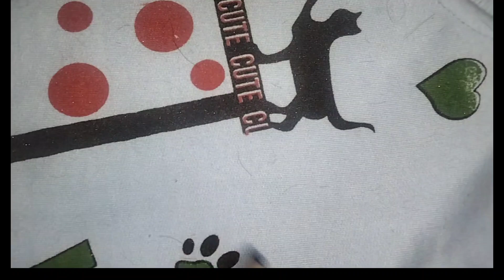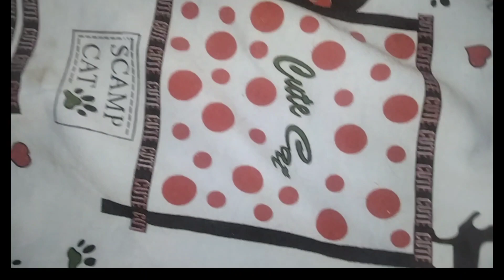बालों की कटिंग करने के बाद बाल निकालने का आसान तरीका कपड़ों से/how to remove hair in t shirt/tips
Useful tips किचन और घर के कामों को आसान बनाए/अजमा कर देख लो‎@preetivloghaldwani1243
Preeti Vlog Haldwani
Preeti vlog
Preeti Haldwani
Preeti video
Preeti youtuber
rasoi tips and tricks in Hindi vlogging
Preeti vlog today
Rasoi tips and tricks in Hindi kitchen
# Rosi tips in english vegetable tips
Information tips
Time saving
Hindi tips
Hindi vlogging
Healthy cooking tips India
Best kitchen tip in Hindi
Cooking tips and trick
cleaning tips
fruit and vegetable tips
gharelu tips and tric
Indian mom
Preeti blog
Peeti Haldwani tips and tric
Preeti blog
Preeti block today
Preeti block tips
kitchen tips
useful kitchen
jugaad tips
saving kaise karen
desi kitchen tips and tric
easy kitchen tips
new idea
money saving kitchen tips and
time saving
kitchen hacks tool
secret tips
secret tips and tric
kitchen tips and Idea
organising tips
kitchen organisation idea
kitchen ko kaise saaf rakhe
kitchen tips and trick
room organise
room organised kaise karen
room organisation tips
silica gel ka kamal
silica gel ko kaise use Kiya jata hai
silica gel ko use karne ke tarike
how to use silica gel
easy hack press
press Ko rakhne Ka Tarika
press ko kaise rakhen
tripod kaise theek Karen
tripod kaise theek karte Hain
how to reuse tripod head
tripod head Sahi
tripod head kaise Sahi Karen
botal ke andar aane Wale packet ko kya kahate Hain
ghee banane ki recipe
how to make he at home
eassy Tarika ki banane
new tech new trick of
ghee kaise banaen
ghee kaise banate hain
kapdon se Bal nikaalne ka aasan tarika
how to remove hair in dress
kapdon se Bal kaise nikale
kapdon se bahar nikaalne ka aasan tarika
kapdon se छोटे-छोटे Bal kaise nikale
hair remove dress